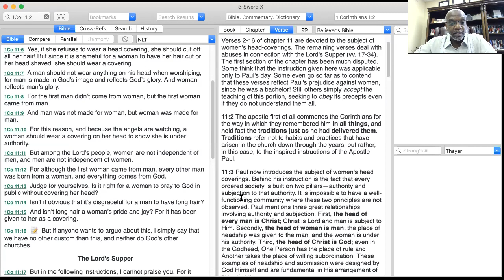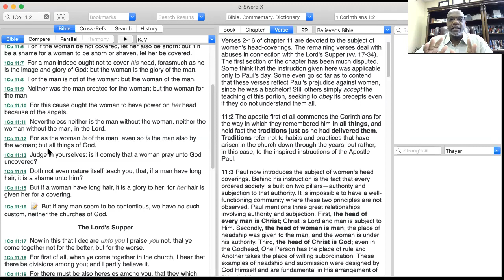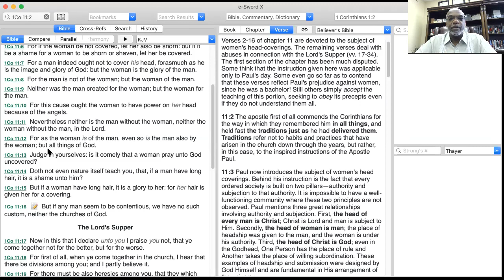Speaking Plainly Pt 3: Head Coverings Revisited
Was 1 Corinthians only meant for Corinth?

1 Corinthians 1:2 (KJV)  Unto the church of God which is at Corinth, to them that are sanctified in Christ Jesus, called to be saints, with all that in every place call upon the name of Jesus Christ our Lord, both theirs and ours:

1 Corinthians 4:17 (KJV)  For this cause have I sent unto you Timotheus, who is my beloved son, and faithful in the Lord, who shall bring you into remembrance of my ways which be in Christ, as I teach every where in every church.

1 Corinthians 11:16 (KJV)  But if any man seem to be contentious, we have no such custom, neither the churches of God.

1 Corinthians 14:33 (KJV)  For God is not the author of confusion, but of peace, as in all churches of the saints.

1 Corinthians 14:37 (KJV)  If any man think himself to be a prophet, or spiritual, let him acknowledge that the things that I write unto you are the commandments of the Lord.

Slight misspeak​ at 12:46.  Should have said "...why people don't believe head covering is for today."

Another slight misspeak at 16:12: "...has nothing to do with culture" is what I meant! :)